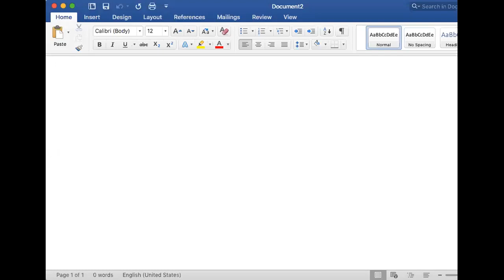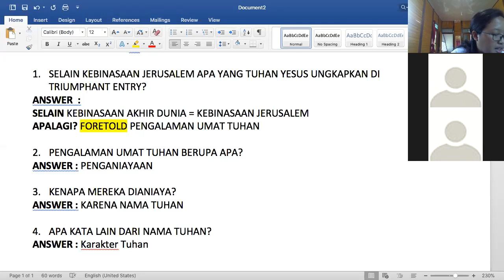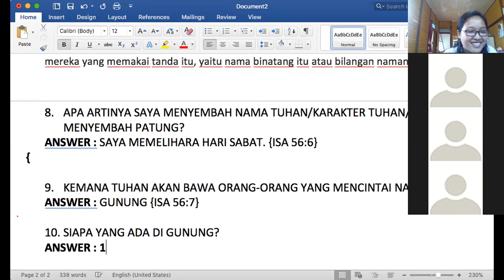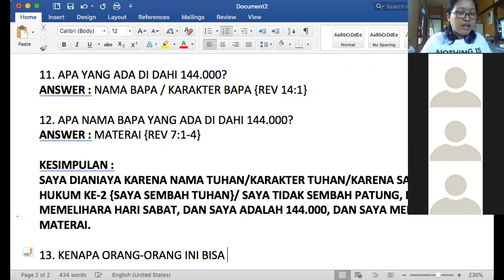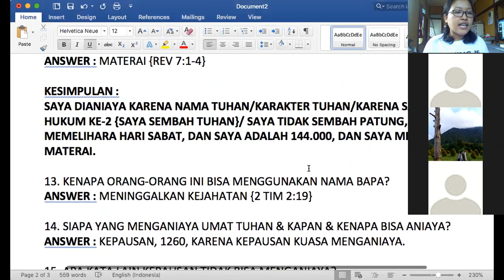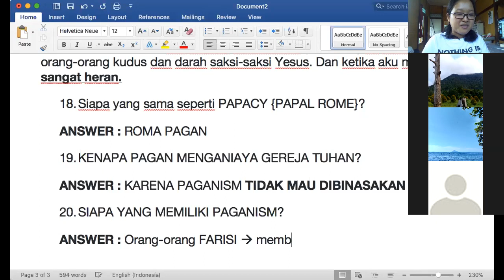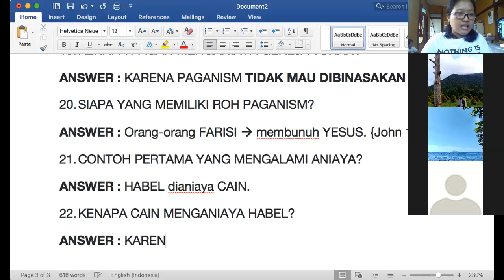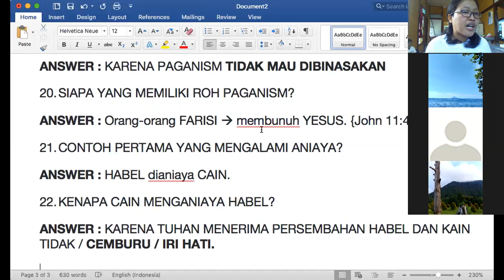(11-08-2018) Question Review "The Experience of God's People part 1"